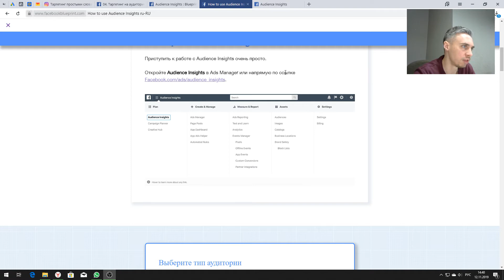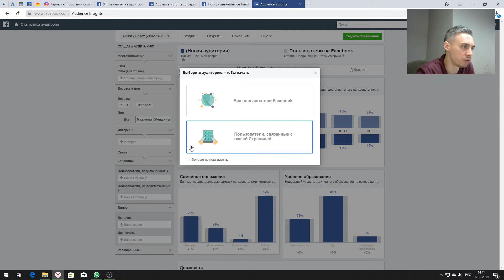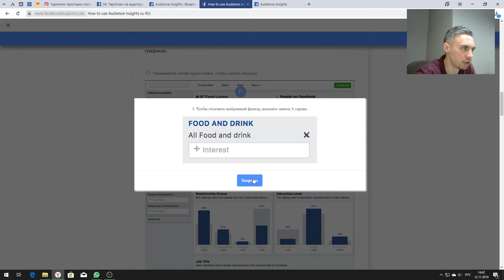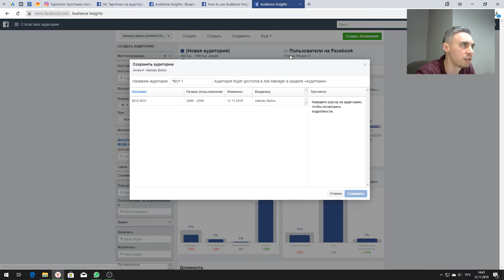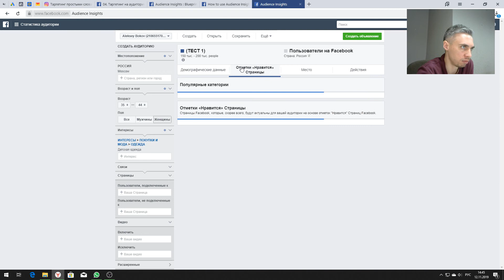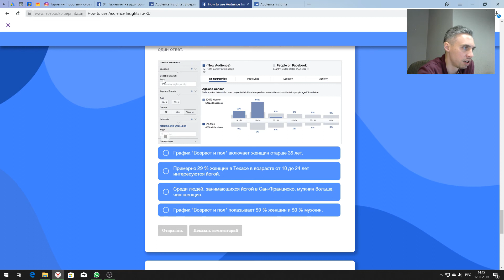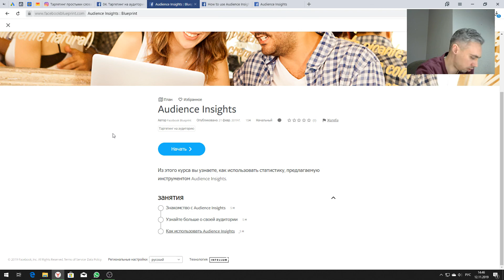КУРС | УРОК 9.3. | Как использовать Audience Insights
Прохождение онлайн курса Фейсбук.

Это обязательный курс для получения сертификата и подтверждения своих знаний и навыков по работе с продуктами Фейсбук и Инстаграм.

УРОК 9.3.:

- Как получать и анализировать статистику из Audience Insights
- Пошаговая аналитика аудитории на примере.
- Тест к уроку 9.

Есть вопросы? Задайте их в комментариях.

Нужна настройка рекламы?